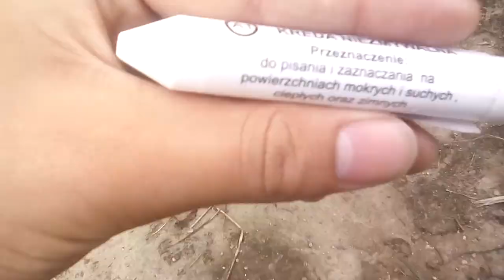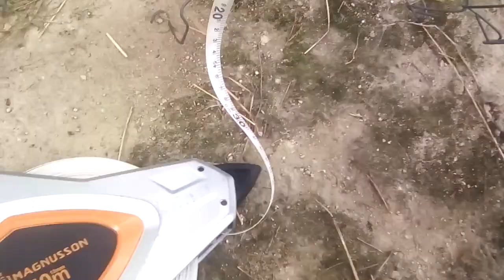Kreda niezmywalna typu A1 od firmy Mar-Bor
Pokażę wam kredę niezmywalną, jest koloru białego, ma przeznaczenie do pisania, zaznaczania i używania do pisania tak jak pokazałem.
Polecam tą kredę niezmywalną i kupiłem w Brico Marche